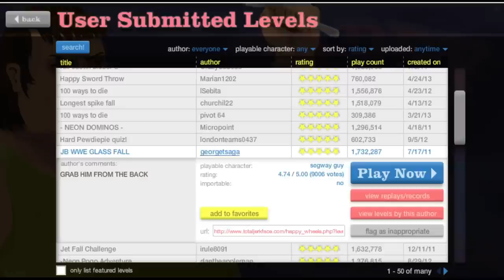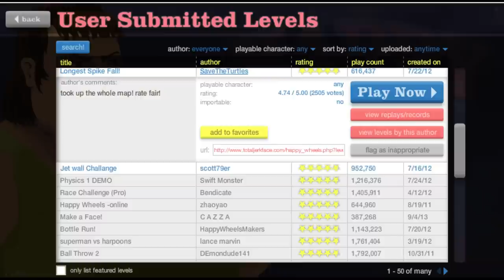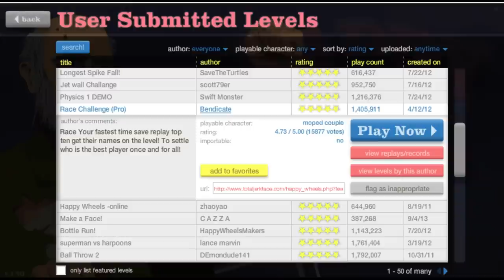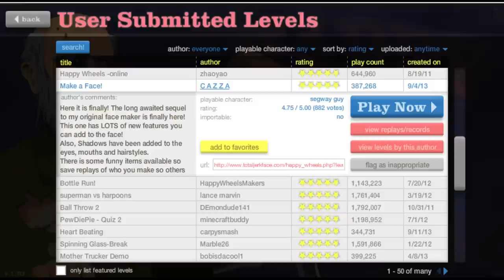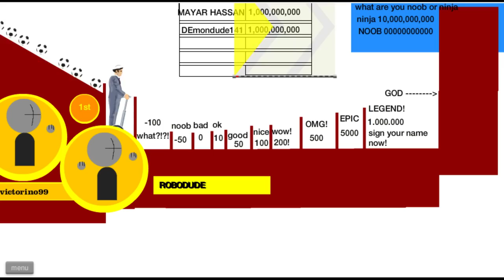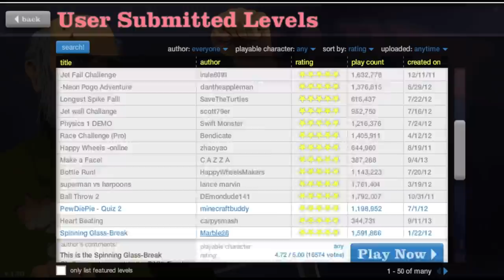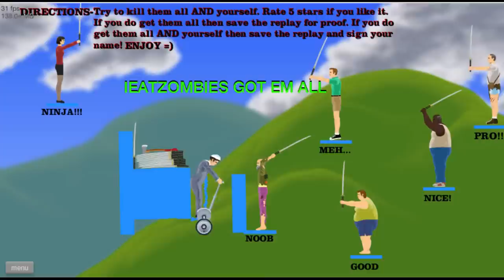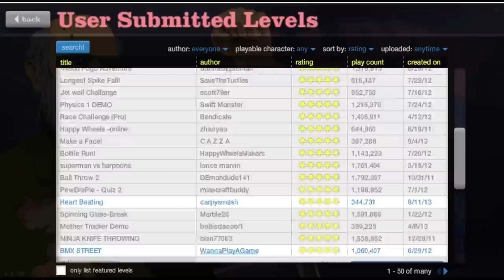Happy Wheels - MOTHER TRUCKER!